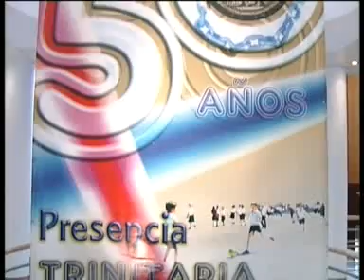Exposición "50 años de TRINITARIOS en Alcorcón"